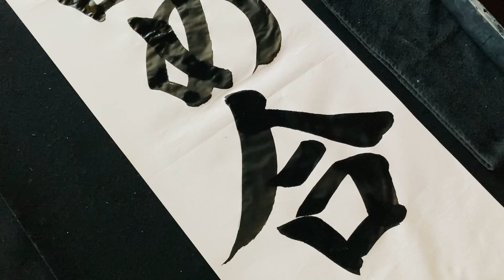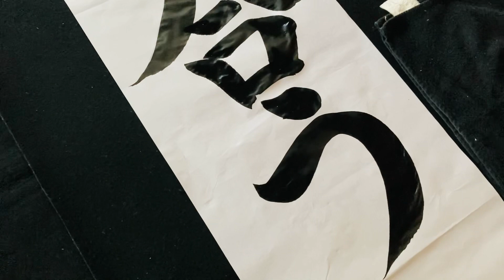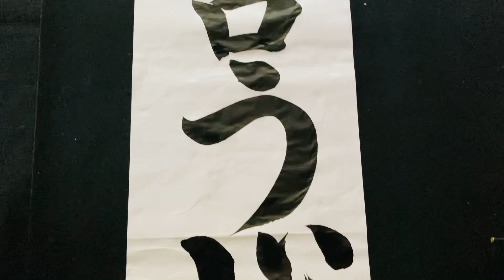第２１８回「令和４年度ＪＡ共済小中学生書道コンクール」認め合う心（条幅）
「令和４年度
ＪＡ共済小中学生書道コンクール」

🟠課題
（小学生・半紙の部）
⚫︎１学年「みち」
⚫︎２学年「ほたる」
⚫︎３学年「ひまわり」
⚫︎４学年「友達」
⚫︎５学年「喜びの歌」
⚫︎６学年「発芽の時」

（中学生・半紙の部）
⚫︎１学年「蛍雪の功」
⚫︎２学年「大願成就」
⚫︎３学年「農業技術」

（小学生・条幅の部）
⚫︎１学年「いろり」
⚫︎２学年「なかま」
⚫︎３学年「竹とんぼ」
⚫︎４学年「雪わり草」
⚫︎５学年「緑の草原」
⚫︎６学年「認め合う心」

（中学生・条幅の部）
⚫︎１学年「個性の尊重」
⚫︎２学年「郷土の魅力」
⚫︎３学年「花舞う季節」

🟠用紙サイズ🟠
（半紙の部）
⚫︎タテ約３３cm
⚫︎ヨコ約２４cm

（条幅の部）
⚫︎タテ約１３６cm
⚫︎ヨコ約３５cm

✅詳細は「ＪＡ共済ＨＰ」にて

（習字の土台を学びます）
正しく整った字形。
道具を大切に使う。
文字を、、、
正しく書く。
整えて書く。
読みやすく書く。
⚫︎姿勢
⚫︎筆の持ち方
⚫︎筆使い
⚫︎点画の組み立て方
⚫︎部分の組み立て方
⚫︎文字の中心を考えて書く
⚫︎外形のバランスを考えて書く

書写能力（土台）に加えて
速く書く＝行書を書くことが

⚫︎「習字基礎編（書道）」では
小学生から中学生を対象とした書写書道、
JA共済全国書道コンクール、書き初め等の
実践とポイント説明をしています。

⚫︎「習字応用編（書道）」では
高校生から一般の方に
相応しそうな言葉を選び
３書体（楷書、行書、草書）
の実践とポイント説明をしています。